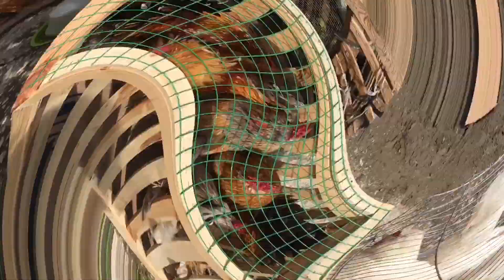Ramazan’da Tavuk pazarında güncel civciv ve tavuk fiyatları Kastamonu Taşköprü 🐓🐓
Kastamonu Taşköprü tavuk pazarından sizler için güzel görüntüler çektim iyi seyirler